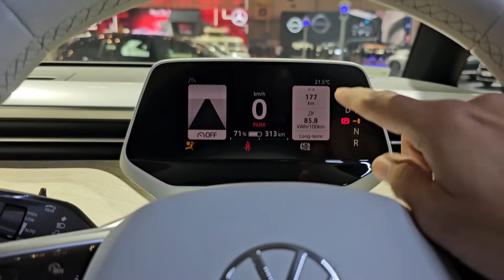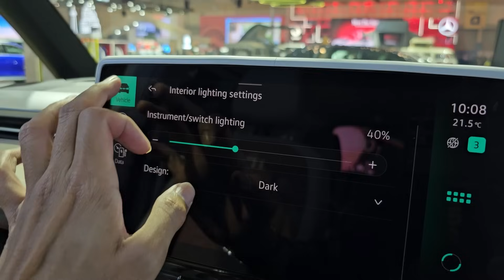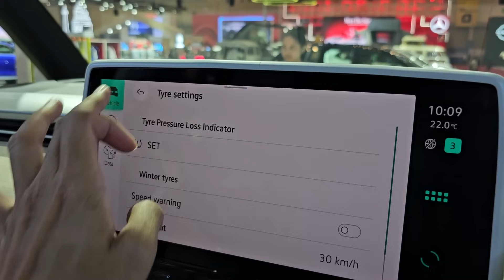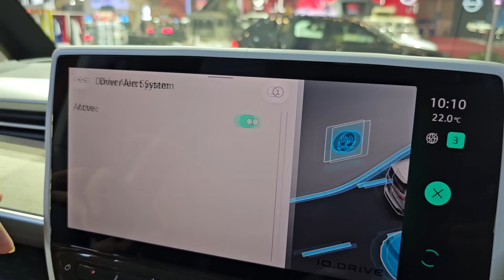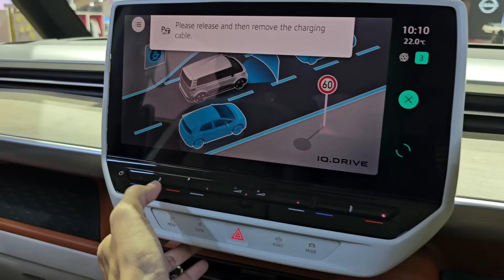In Depth Tour VW ID. Buzz SWB - Indonesia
Untuk Pemesanan VW bisa menghubungi 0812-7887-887